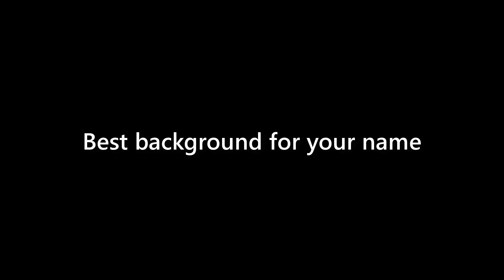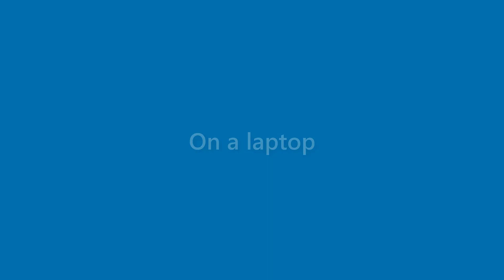Bertha Stewart - appearance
Name Look - Bertha Stewart - appearance. In this video we present "Bertha Stewart" name look and feel in various scenarios.
This video will cover:
How does "Bertha Stewart" look as a personal letterhead?
How does "Bertha Stewart" look on a business card?
How does "Bertha Stewart" look on a computer/laptop screen?
How does "Bertha Stewart" look with different background colors?
How does "Bertha Stewart" look with various fonts?